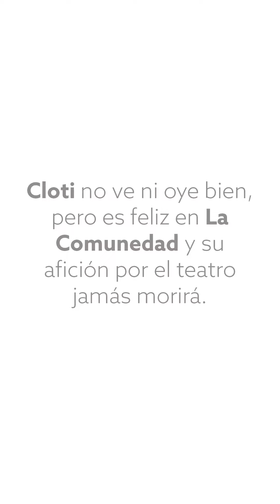Nuestro sentido de la Navidad